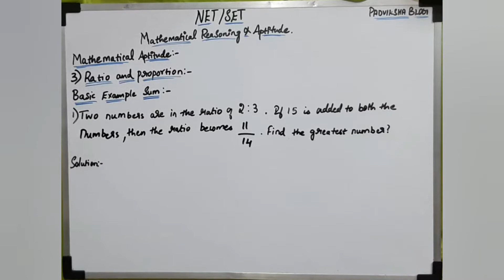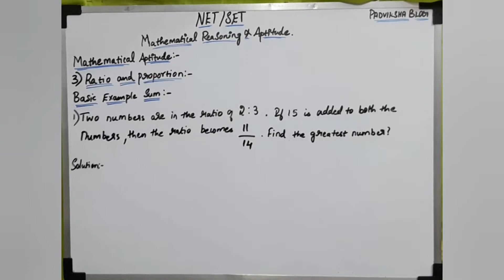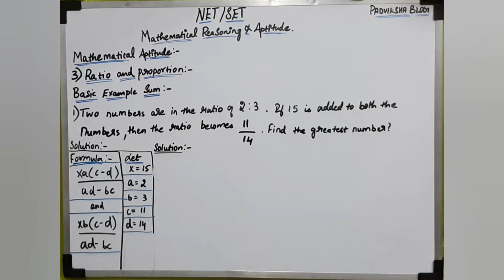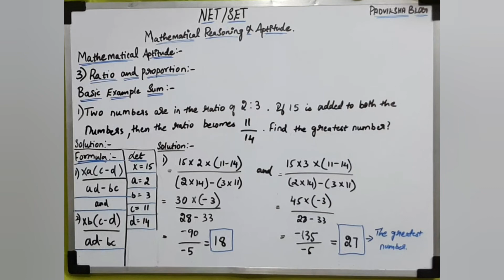UGC NET/SET PAPER 1 -- Mathematical Aptitude-Ratio and Proportion - Problems 1 In Tamil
UGC NET/SET
UGC NET/SET Mathematical Aptitude-Ratio and Proportion - Problems 1 CONCEPT EXPLANATION IN TAMIL